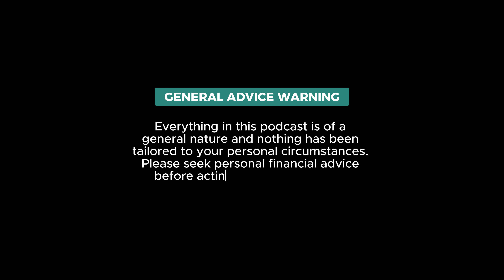#36 - How We Build Financial Plans & Strategies For Success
Paraplanning plays a crucial role in helping clients achieve their goals and financial freedom, yet many don’t fully understand the process behind it.

In this episode of Cash Talk, Multi-Award-Winning Australian Wealth Adviser John Cachia is joined by Paraplanner Eva Homsi to explore and shed light on the paraplanning process.
Together, they break down how financial plans and strategies are crafted to align with each client’s goals, giving them the highest certainty of it coming to fruition.

From understanding what a paraplanner does, to the detailed effort involved in developing effective financial plans, John and Eva share an insight into the importance of personalised strategies for living a fulfilling life.

Enjoyed this episode and want to hear more?

Have a question you'd like answered?